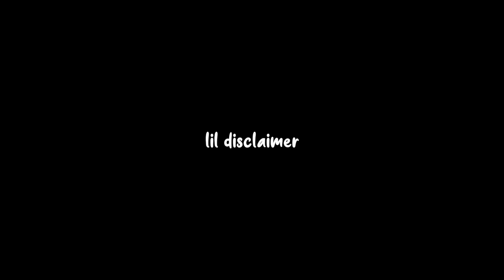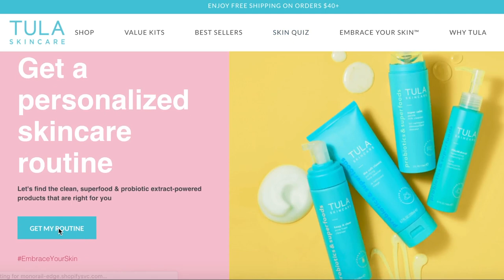Life Abroad Update: Where I'm Moving Next, Health Update, & Post-Grad Plans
Hey everyone! Today's video is sharing some exciting news: where I'm moving for my semester abroad during my next Master's degree! I also answer some frequently asked question about living abroad!

TULA products from today's video: Glow and Get It Eye Balm (3:48), The Cult Classic Foaming Cleanser and Oil Free Moisturizer (4:03). Shop these products through the above link!

TIMESTAMPS:
(1:03): life & health update
(3:32): thank you TULA
(4:44): where I'm moving next
(6:27): post-grad plans
(7:01): homesickness
(8:24): where I want to move long-term
(9:35): why I like living abroad
(10:38): goals for my last term in barcelona